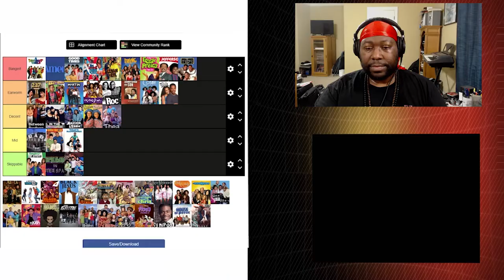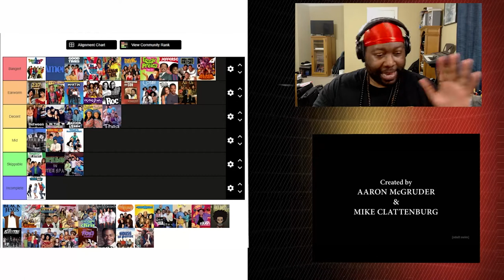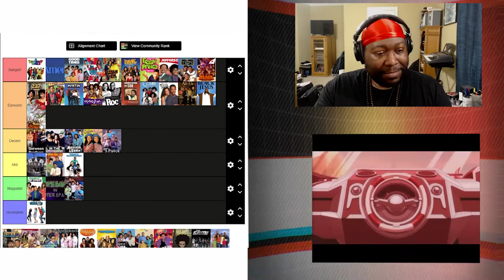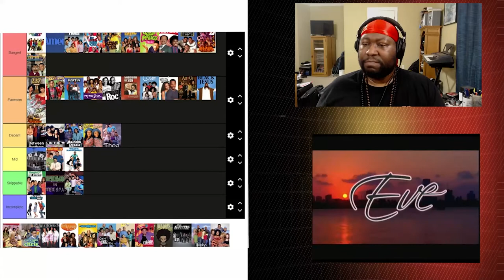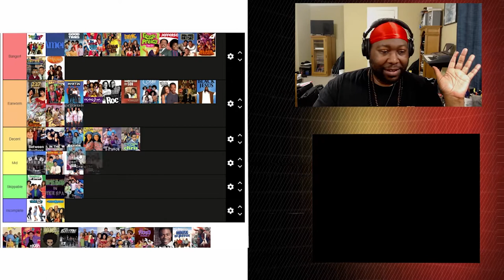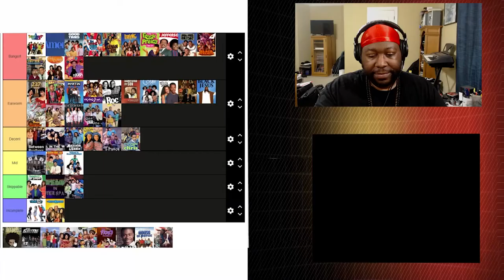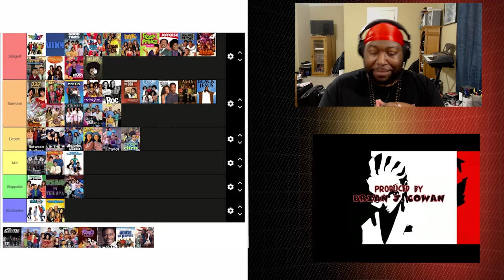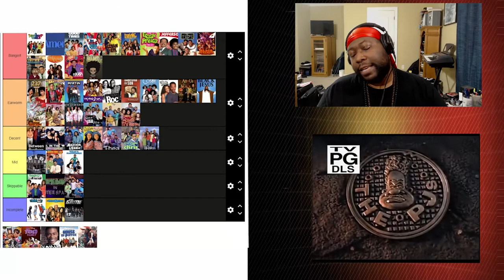Black TV Show Theme Songs Part 2 | TIERable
So many theme songs from Black television shows. Let's rank them from Bangers to Skippable!